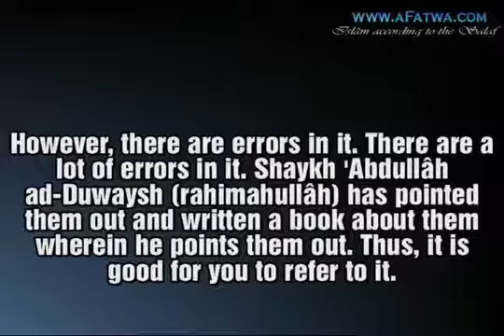Ibn 'Uthaymîn about Sayyid Qutb's Tafsîr "In the Shade of the Qur'ân" (Fî Dhilâl-il-Qur'ân)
Scholar: Imâm Muhammad bin Sâlih bin ´Uthaymîn
Source: Liqâ' al-Bâb al-Maftûh (6)
Reference: Darulhadith.com

Question: What do you deem of the book "Fî Dhilâl-il-Qur'ân" and the author?

Shaykh Ibn 'Uthaymîn: The book "Fî Dhilâl-il-Qur'ân" is a literary interpretation. He tends towards the literary style. It also consists of modern knowledge and beneficial knowledge.

However, there are errors in it. There are a lot of errors in it. Shaykh 'Abdullâh ad-Duwaysh (rahimahullâh) has pointed them out and written a book about them wherein he points them out. Thus, it is good for you to refer to it.